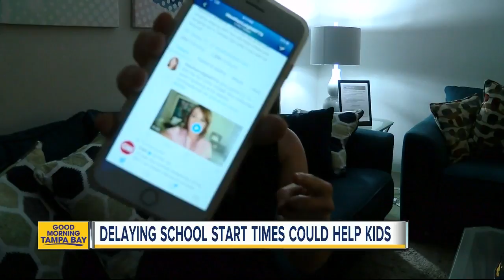Study: Teen cell phone use at bedtime leads to insomnia, poor performance in school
Kids these days aren't getting enough sleep and are struggling with insomnia - that's according to a recent study that shows smartphones and tablets are making the problem worse. But school bell times are also making it dangerous.